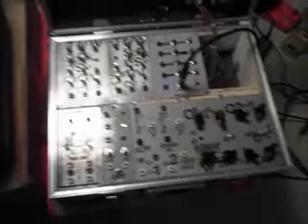Suitcase Modular Jam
Unedited, sorry...